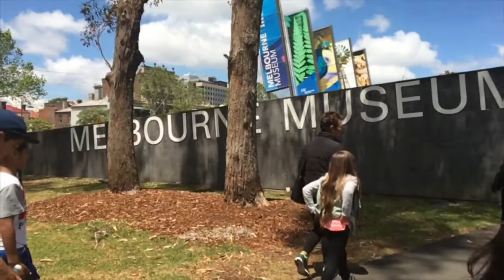Kids Day Out - Melbourne Museum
Follow us both on:

Nathan- nathan.papatua
Ziani- ziani_piwari

Nathan- nathanpapatua
Ziani- miss.zizi